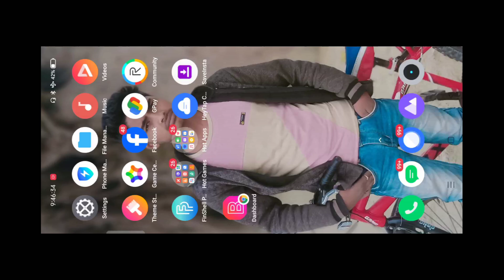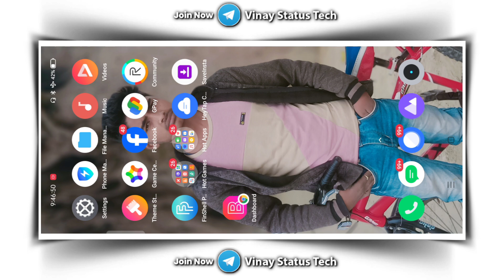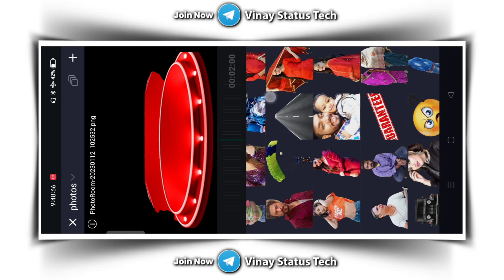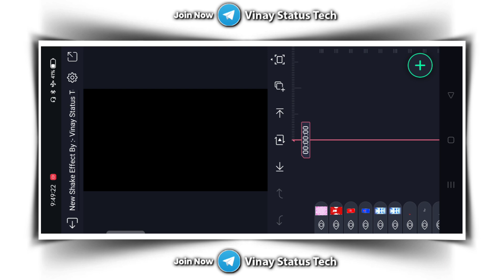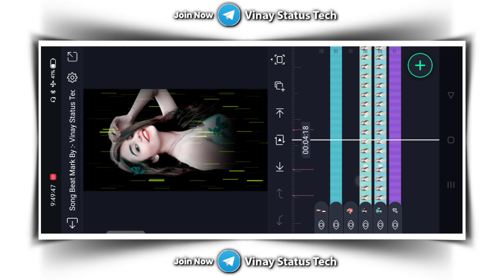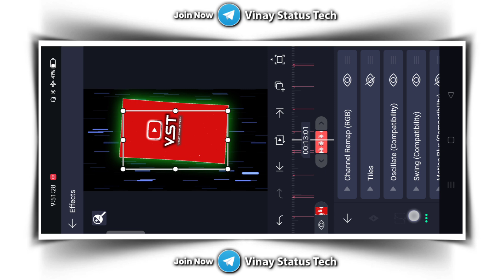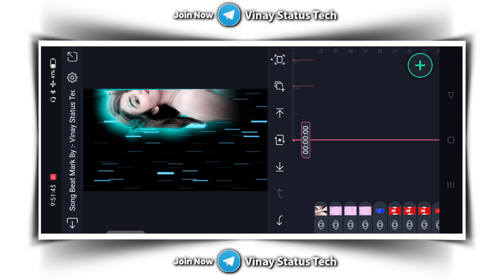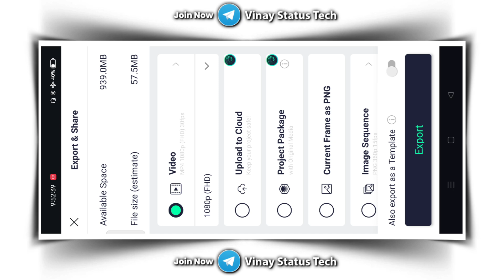ठंडी 😱 Thandi Special Video Editing | Bhojpuri Special Video Editing | Alight Motion Dj Status 2023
⭕ALL METERIAL ⭕

DIRECT LINK 🔻

⬇️ How To Download All Meterial

🔰 All Projects Link⤵️

♻️ ONLY MUSIC  📲

Your queries.

Bhojpuri dj song malai music

Bhojpuri Status

Bhojpuri Video

Bhojpuri Dj Rimix

Bhojpuri New Status Editing

New Bhojpuri Songs Status Editing

New Bhojpuri Status Editing

New Bhojpuri Status Editing 2023

New Bhojpuri Song Status Editing 2023

New Bhojpuri Dj Status Editing 2023

Bhojpuri Dj Video Editing

Bhojpuri Dj Status 2023

Vinay Status Tech Alight Motion

Vinay Status

Malai Music

Malai Music Dj Song

Dj Pradeep Music

Pankaj Music

Balawant Music

Sunny Music

Sandeep Music

Dj Status Video Editing 2023

Dj Bhojpuri Status Editing

Bhojpuri Dj Rimix

Dj Song

Vinay Music

New Bhojpuri Dj Song 2023

3d video editing alight motion

alight motion

Alight Motion